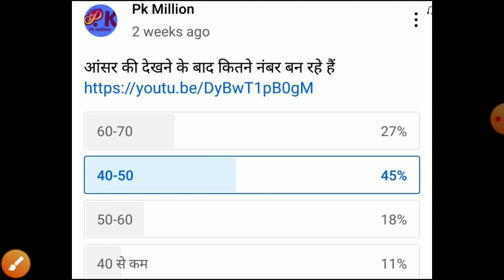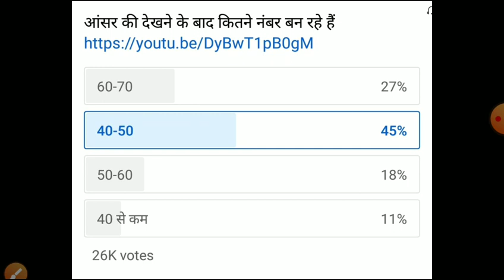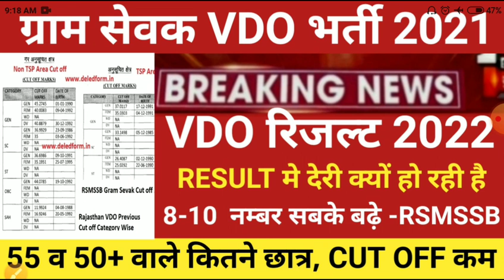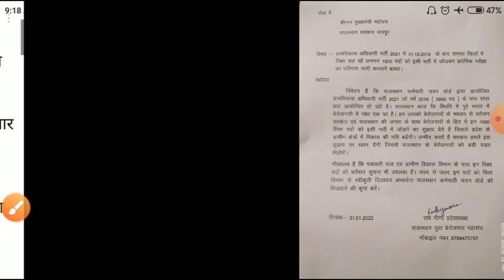vdo result 2022/VDO CUT OFF 2021/gram sevak cut off/vdo safe score 2021/VDO ANSWERKEY 2021/vdo news